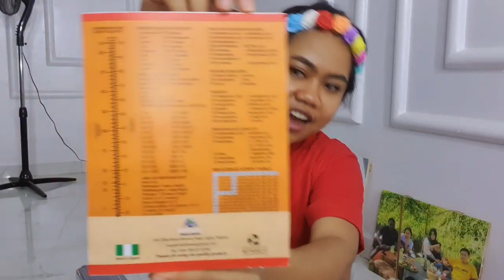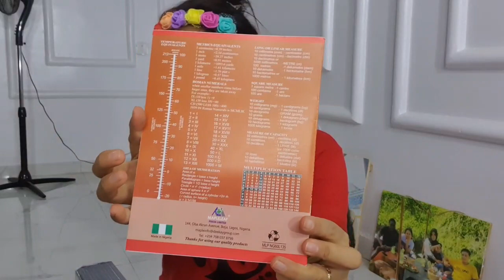HADIAH DARI SUBSCRIBER UNTUK ANAK-ANAK di AFRIKA, Dibuang sayang | KIELRahayu O’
Hei Bro And Sist kumaha damang ??

Thanks ya udah ngikutin vlog saya dan suami. Jangan skip videonya ya untuk support kita! hehe

atau klik link di bawah ini

Thanks sadayana!!